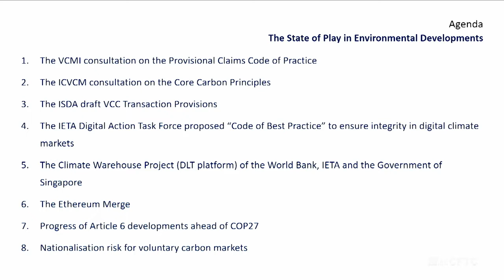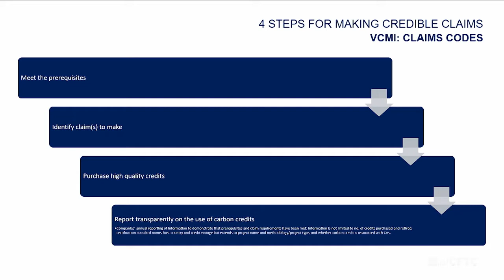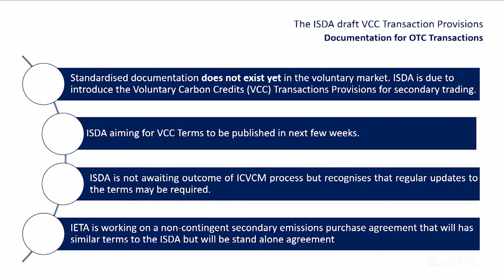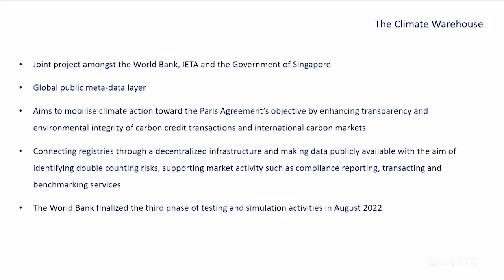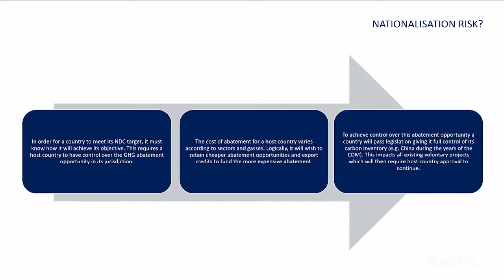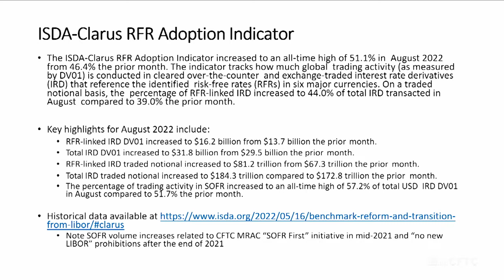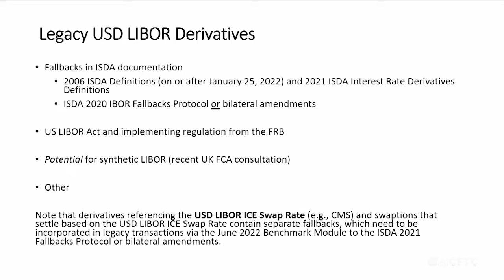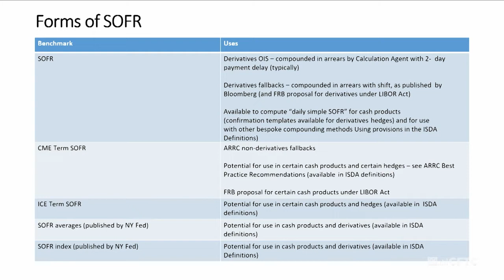The Market Risk Advisory Committee to Meet on September 28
The Market Risk Advisory Committee (MRAC) held an in-person public meeting on Wednesday, September 28 from 9:30 a.m. to 12:30 p.m. (EDT) at the Commodity Futures Trading Commission’s Washington, D.C. headquarters.